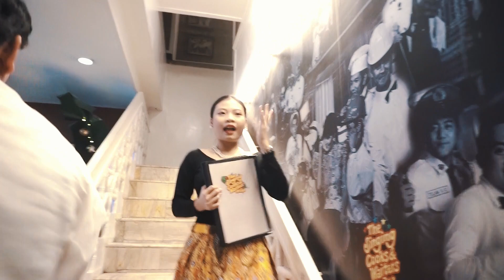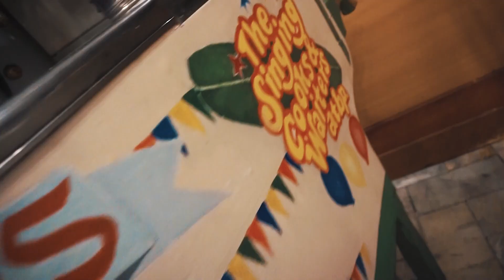ENGR BLAGIO 60th BIRTHDAY| SINGING COOKS & WAITERS